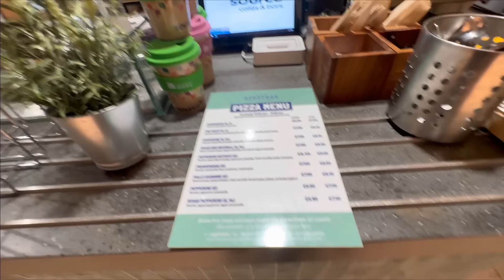Hum Ne Old Car Kyon Sell Kar Di | Sorry Thoda Aur Wait For the GOOD NEWS 🤩